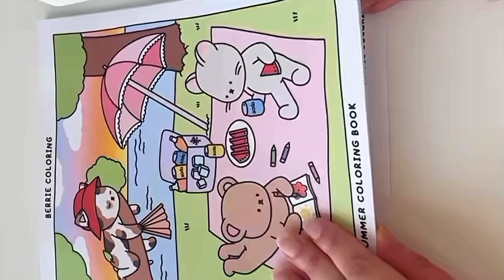Coloreando Ositos en puesto de limonada - Video #14